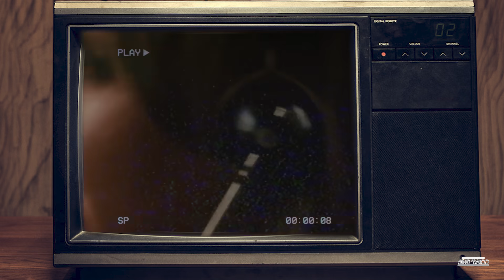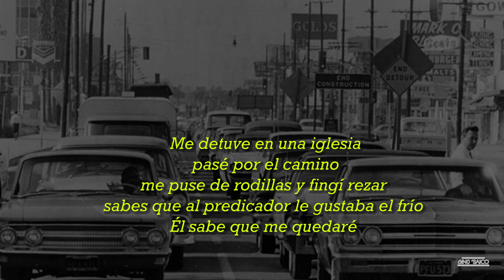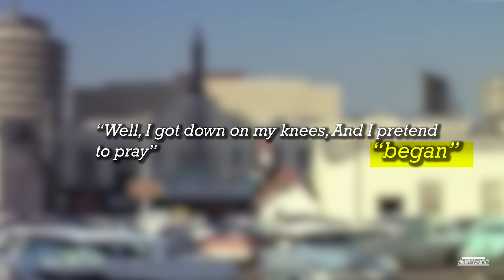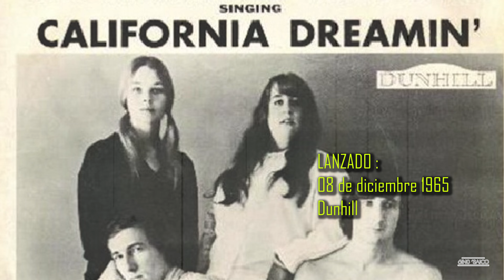"CALIFORNIA DREAMIN'" Toda una historia tras una canción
Una de las canciones hippies por excelencia y que  reflejaba toda la parafernalia del verano del amor o el "flower power" de mediados de los años sesenta en occidente, tanto en música o cultura, debe ser  "California Dreamin" de the Mamas & the Papas. En este canal hemos revisado su biografía, pero este tema merece un video en particular, por su exquisita
historia y todos los secretos que guarda. Escribe en los comentarios a qué te remonta escuchar California Dreamin’, y si consideras otro tema de los sesentas más definitorio que este.